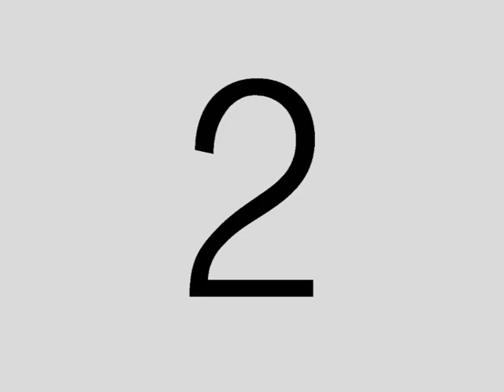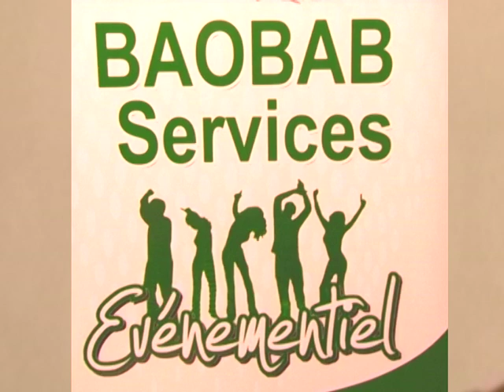Baobab Évenements Concert à ABIDJAN Oumou spot abidjan par BEN BD PROD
EVENEMENT du Baobab Évenements Concert à ABIDJAN avec le grand show de la DIVA Oumou Sangare ( PARTIE 1 ).Pour vous les fans avec le soutien de leur LABEL UNIVERSEL BEN BD PRODUCTION INTERNATIONALE aux contacts: 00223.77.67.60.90 ou 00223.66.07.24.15 ou par E-mail: /